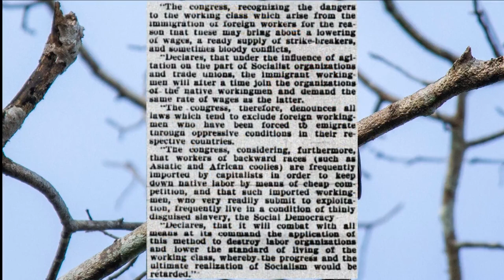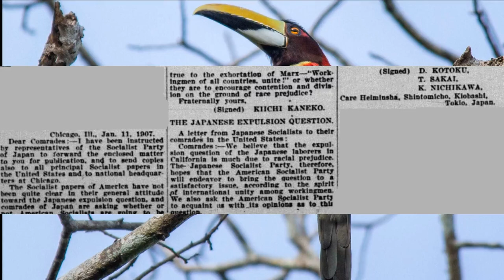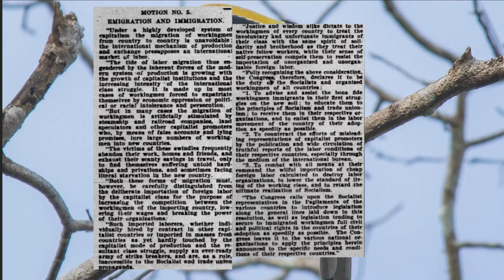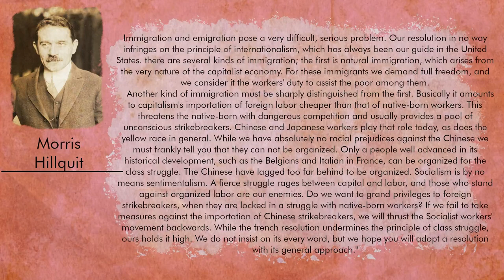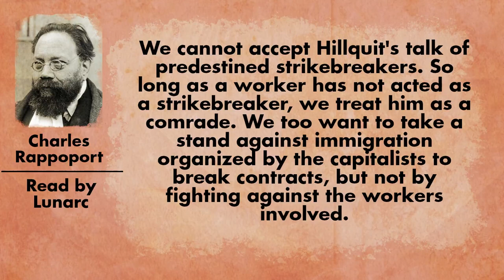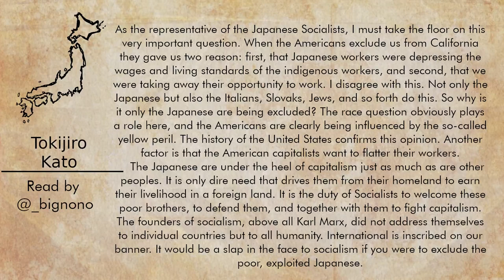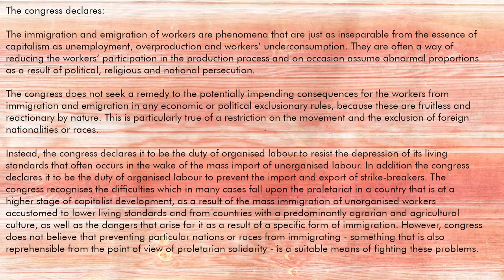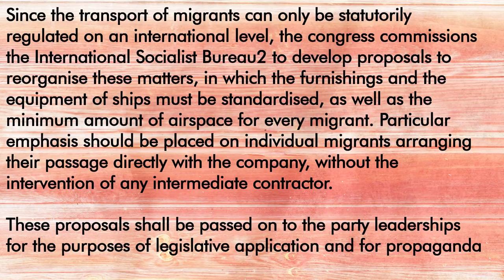Impact of Yellow Peril on US Socialists and the Second International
The Second International's debate on immigration was caused by American Socialism being taken over by the Yellow Peril. I take a look at the debates on immigration at the 1907 Stuttgart Congress and the background behind it. Also just a CW, but there is discussion of racism, and I do read racist declarations in this.

Several people contributed their voices for this video to read the arguments of various delegates to this congress. In no particular order with links to some of their social media.